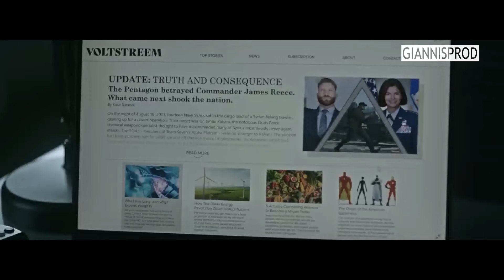James Reece - SEALS EDIT (The Terminal List) Amazon Prime Video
That is an ultimate tribute video about Seal Commander James Reece from ''The Terminal List'' series.